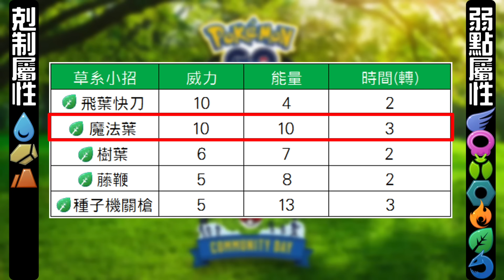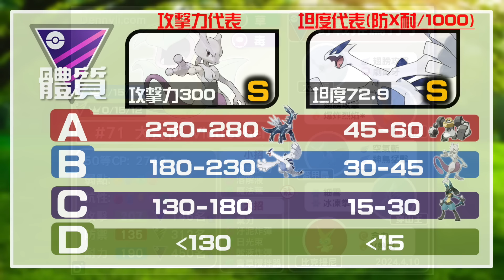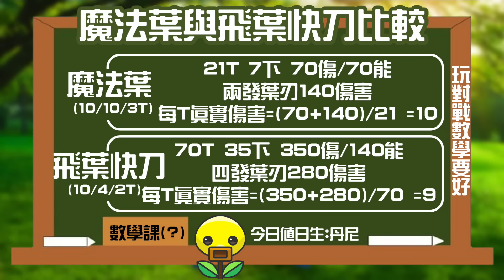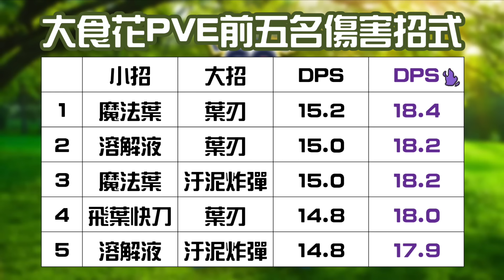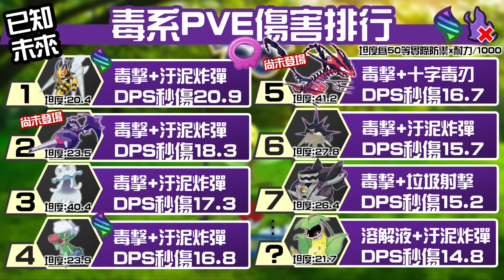切切妖花即將實力提升！4月社群日主角大食花登場！寶可夢角色介紹！Victreebel【Pokemon GO】